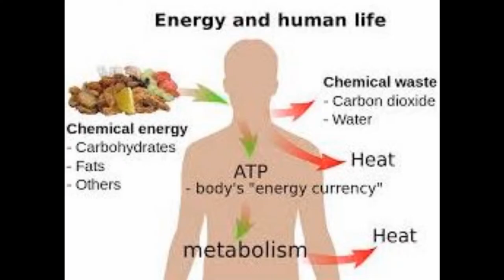The Road Goes On: Costa Rica Ep 3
Third episode, focusing on the food found in Costa Rica.